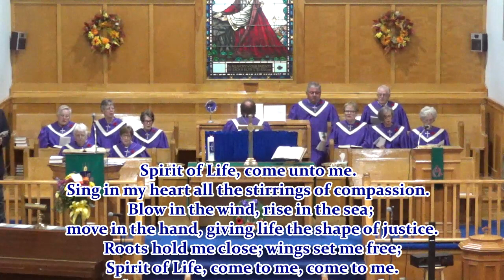United Protestant Church of Sydney River